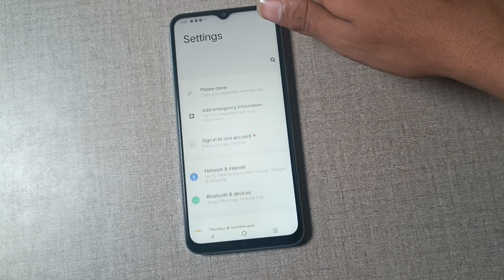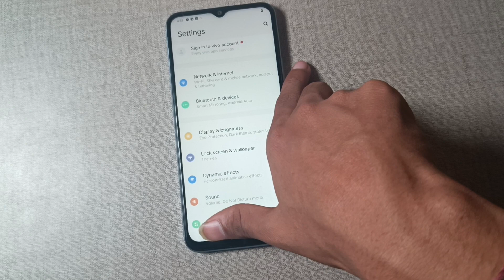Vivo t1 change refresh rate,how to change refresh rate in vivo t1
Past